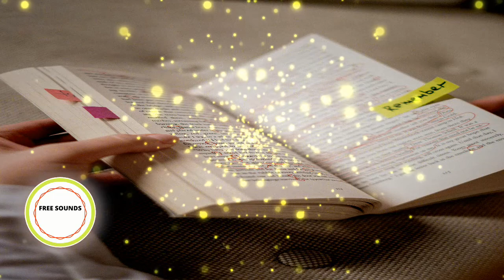Remember - Rhex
🙌 3 VIDEOS NUEVOS TODOS LOS DÍAS

Foto de cottonbro en Pexels

Visuals made using and by creators